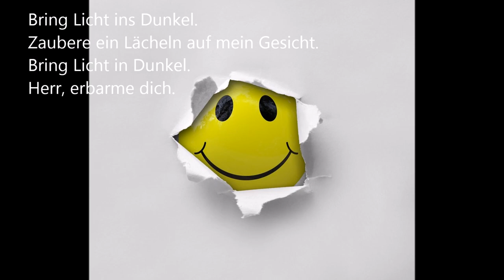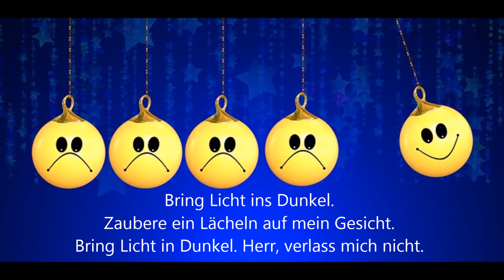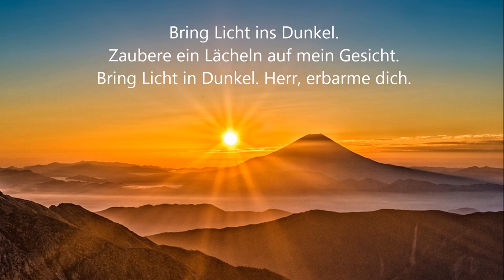Bring Licht ins Dunkel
aus der CD „Liebe das Leben“

R:
Zaubere ein Lächeln auf mein Gesicht.
Bring Licht in Dunkel.
Herr, erbarme dich.
Herr, verlass mich nicht.

1.
Weiß ich keinen Ausweg mehr:
Ist mein Leben tränenschwer:
Scheint mir alles kalt und leer:
Ich bitte dich, erbarm dich Herr!

2.
Weiß ich weder ein noch aus:
Verkriech ich mich im Schneckenhaus:
Glaub ich es ist alles aus.
Bitte, hilf mir wieder raus.

3.
Steck ich mitten im Konflikt:
Hab ich mich total verstrickt